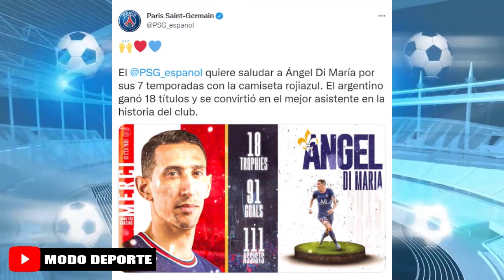PSG anuncia la salida de Ángel Di María | Previa Audax Italiano vs Universidad Catolica Horario 2022